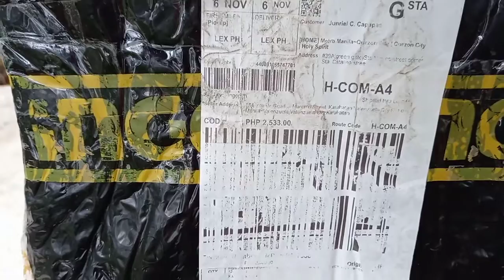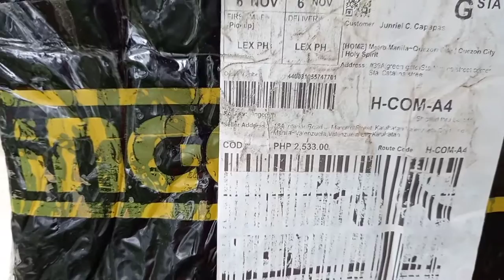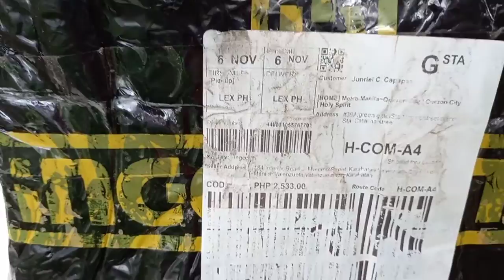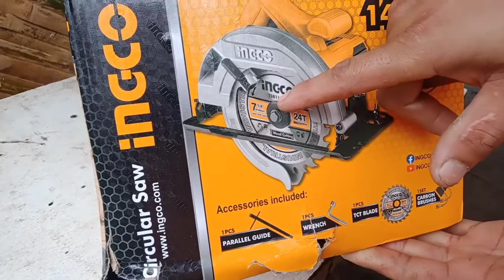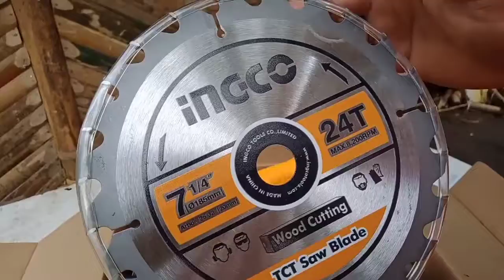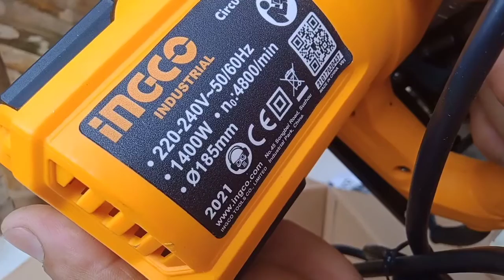guide kung paano gamitin ang circular saw || orig at mura na circular saw || vaggitto uno